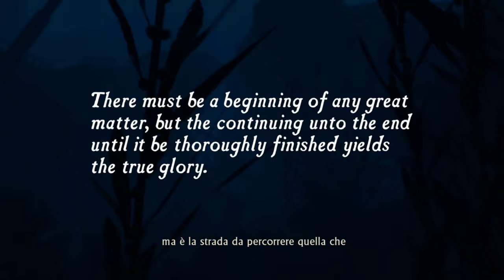Primo video della SERIE DI UNCHARTED